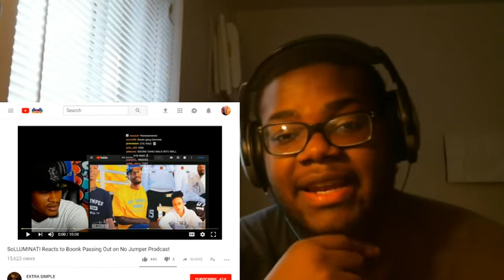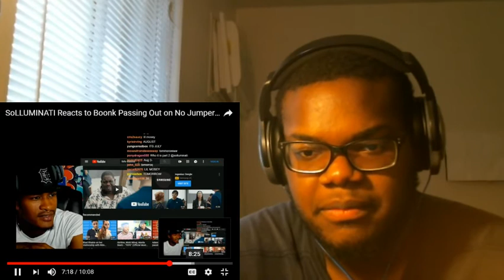Solluminati's Reaction to Boonk Passing out in No jumper interview